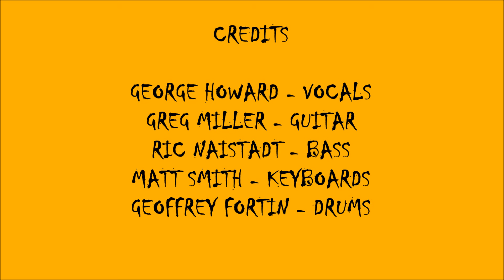2021 HARVESTFEST #1 - CAN I CHANGE MY MIND? - SOUL BOX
MORROCCO HARVESTFEST 2021 LIVE SOUNDS #1 ! ! ! !  CAN I CHANGE MY MIND - SOUL BOX ! ! ! !
RECORDED LIVE IN BROCKTON, MA. AT HARVESTFEST 2021 AUTUMNAL CELEBRATION ON SATURDAY OCTOBER 9, 2021.